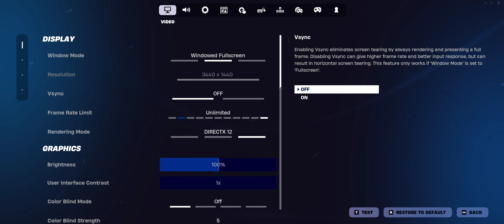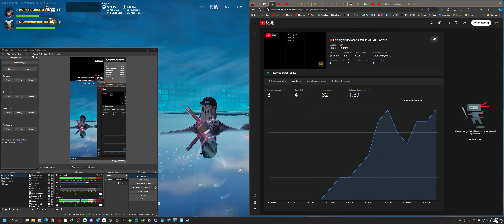Budi Problem Highlight Fortnite 6 Agustus 2024 - Fortnite Highlight Gameplay Indonesia